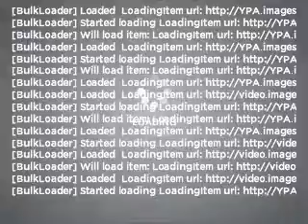2008 BMW M6 - Norwalk CA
Year: 2008
Make: BMW
Model: M6
Trim: Base
Engine: 5.0 liter V10 40 valve
Transmission: Automatic
Color: Black Sapphire Metallic
Mileage: 34877
Address:
10915 Firestone Blvd